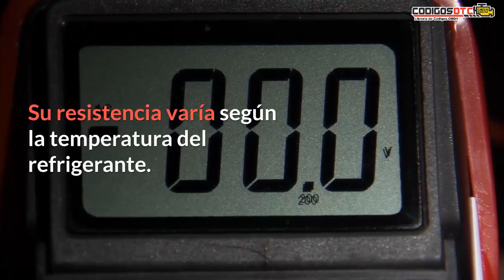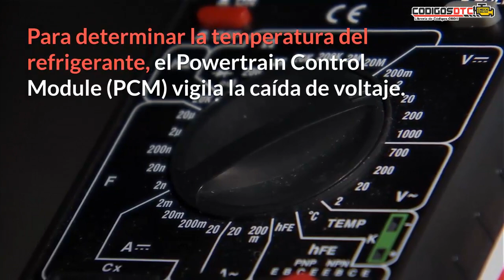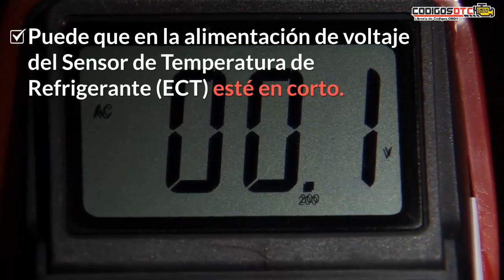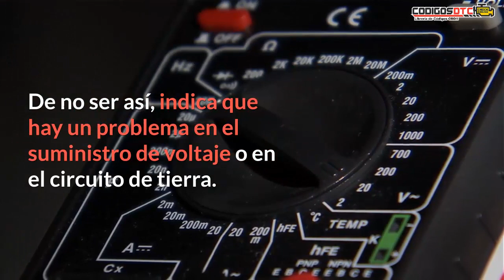P0118 ✅ SÍNTOMAS Y SOLUCIÓN CORRECTA ✅ - Código de falla OBD2